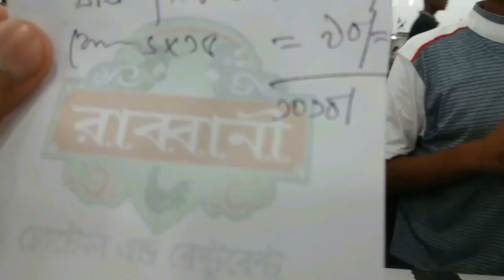Bangla funny Video 2017||VLOG 2||Sheikh Sakif||Bangali TheVampier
Bangali TheVampier presents Sheikh Sakif 2nd funny vlog. This vlog about friend’s hangout.
This totally a fun base video. So, I hope you guys love it! There are plenty more vlogs to come! Love you x

SAY NO TO PORN !!! 18+ | Bangla Social Awareness Video | Prank King Entertainment
bangla funny
bangla funny video clips,
Bengalis In Cinema Hall
Winter Season 2017
2017